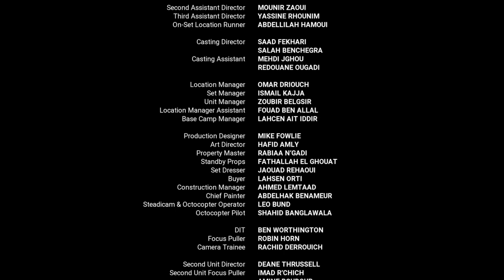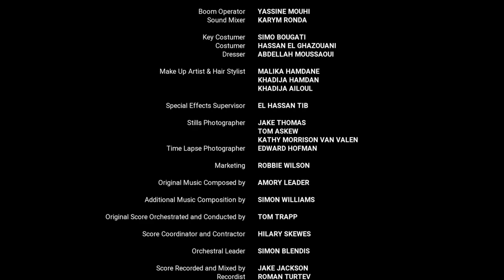қазақ тілі | Kazakh | Luke End Credits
Kiyeli kitap 2010